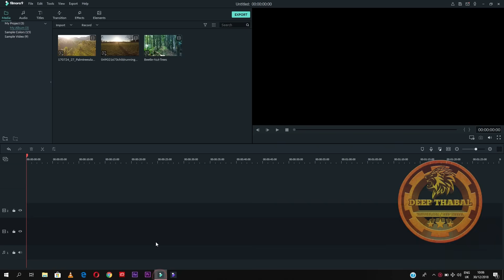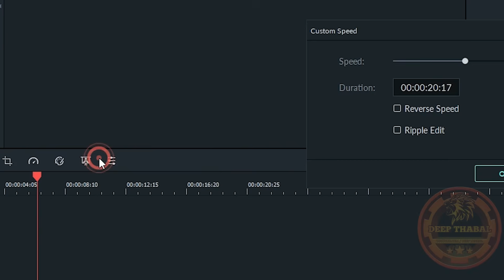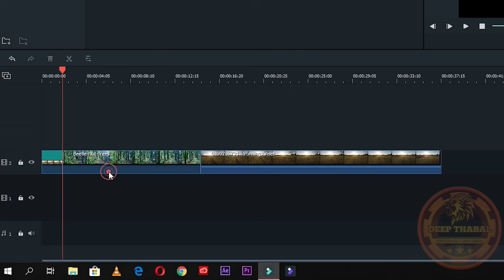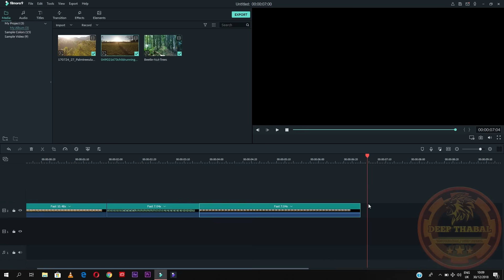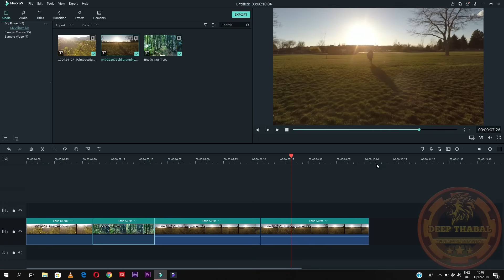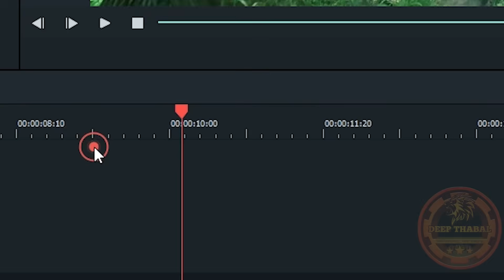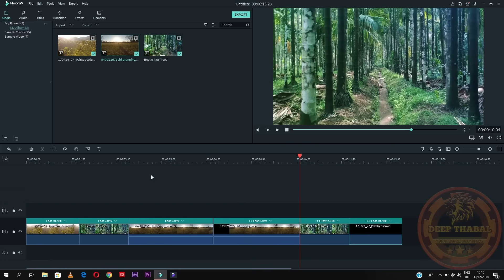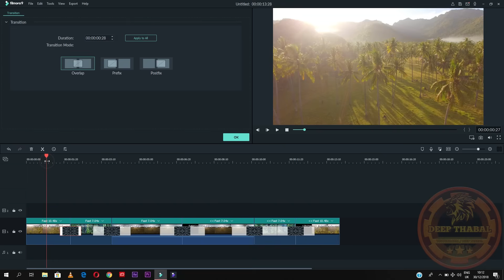New Filmora 11 | HOW TO ZOOM IN OUT TRANSITIONS EFFECTS Filmora 9 | NEW Wondershare FilmoraTUTORIAL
➤WONDERSHARE FILMORA,
➤FILMORA,
➤FILMORA 9,

In this video, we will show you how to use the Wondershare Filmora 11 to create professional-looking videos in just a few minutes! We will also show you how to use the new features in Filmora 11, such as the transitions and zoom in/out effects.

In this video, I'm going to show you how to use Wondershare Filmora to create stunning and professional videos with transitions. Watch the video for more information!